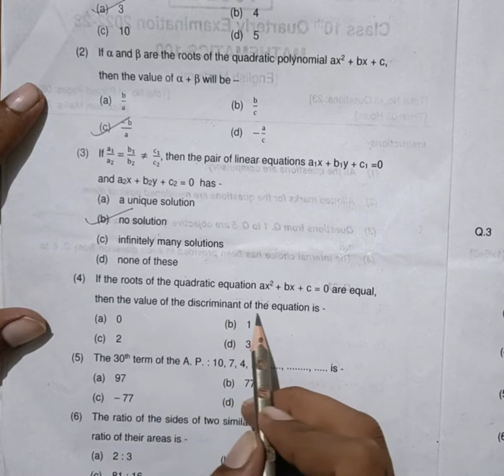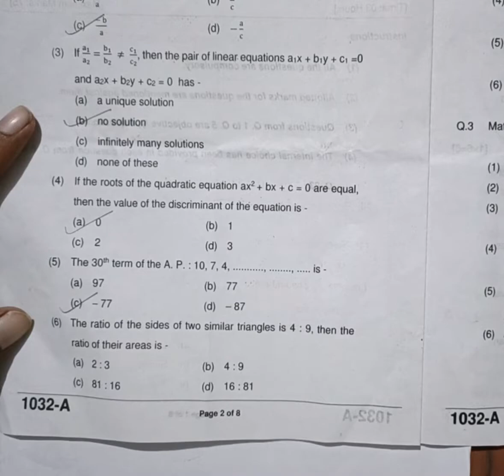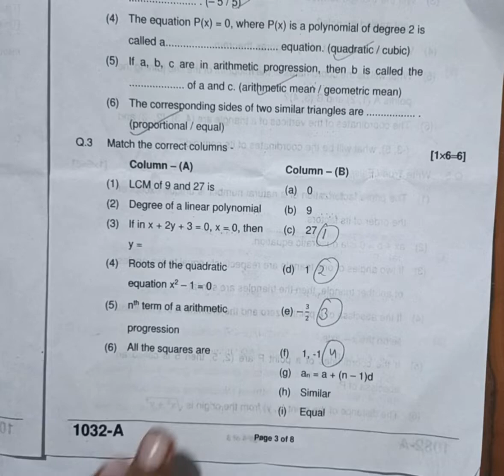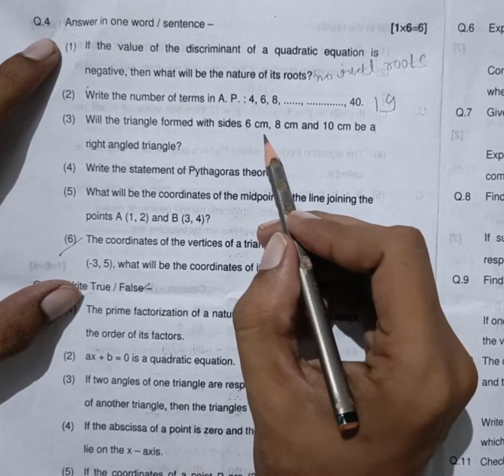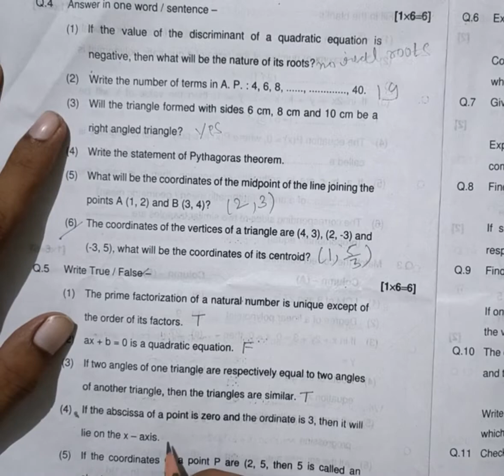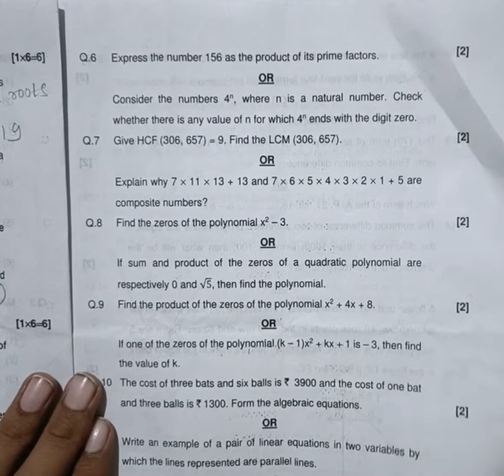Class 10th Maths Quarterly Paper 2022 | Class 10th Maths Quaterly Exam 2022 MP Board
MP Board Class 10th Maths  Paper solution 2022 | MP Board 10th Class Maths Answer Key 2022

In this video, you will get the info about the Full Solution of Maths Class 10 Quaterly  Exam for Mp Board Students. Plz, watch this video till the end to get full details..

[इस वीडियो में MP Board कक्षा 10 Maths की  परीक्षा के संपूर्ण हल के बारे में बताया है ]

Tags for Rerence :-
mp board class 10 maths paper,class 10 maths tremasik
pariksha paper solution,class 10 maths mp board paper
solution,mp board exam paper class 10th maths,class
10th maths tremasik paper 2022,class 10 maths tremasik
pariksha paper, board exam 2022 class 10th maths
paper,class 10th maths quaterly exam paper,mp board
10th maths paper 2022, board exam paper class 10th
maths,class 10th maths quaterly exam paper, quaterly exam
paper class 10th hi